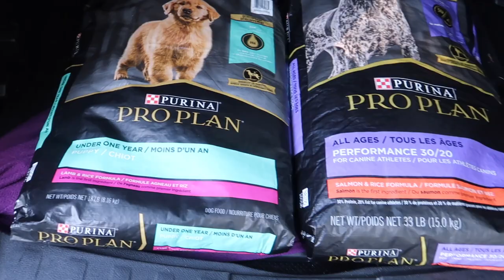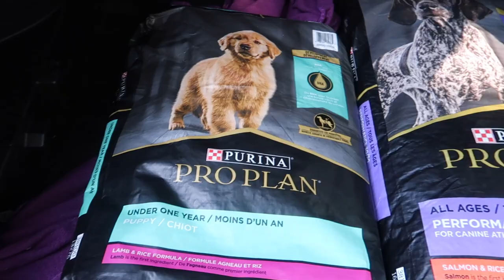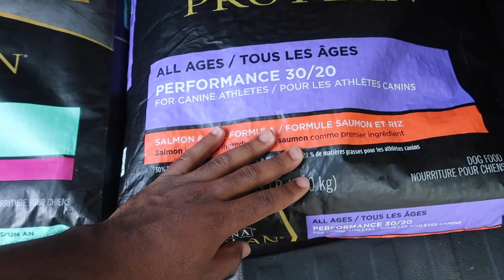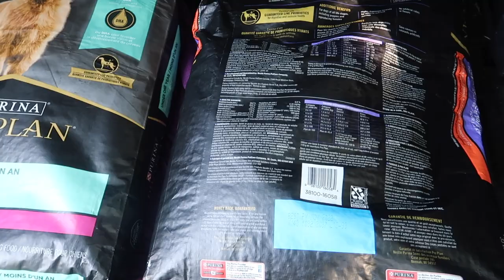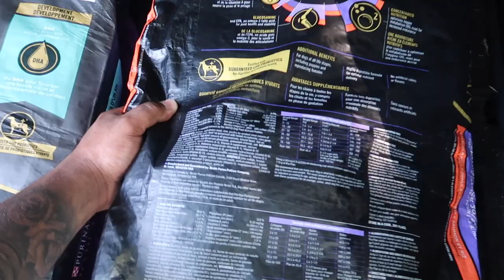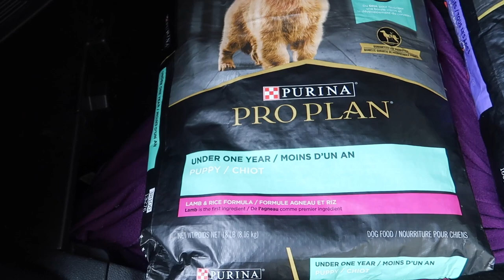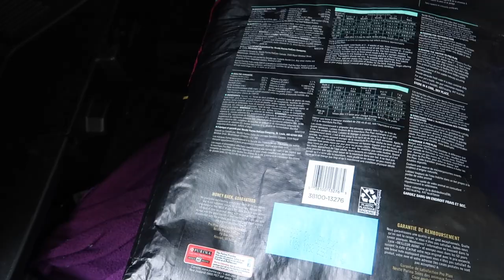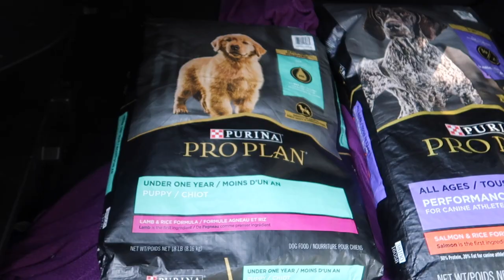What I Feed My Exotic Micro Bullies For A Healthy Diet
How to feed American Bullies